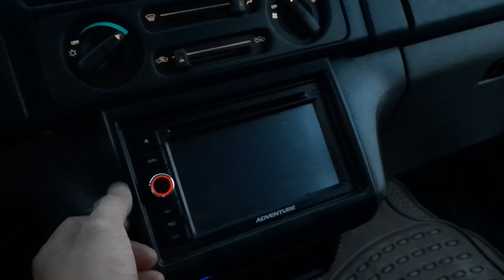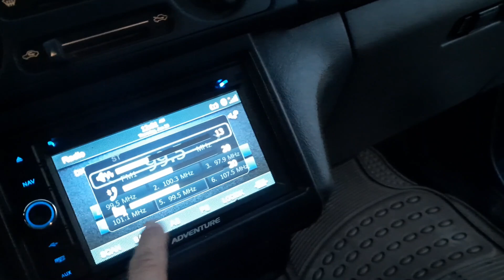MITSUBISHI ADVENTURE 2016 GLX DIESEL PRE-OWNED 2ND HAND FOR SALE UNIT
MURANG BANK REPOSSESSED CARS UPDATE, (SUV, VAN, MPV, PICK-UP) 2021 2ND HAND CARS | TEAM JOFORD
CAR REPO HATAK SUV VAN PICK-UP SEDAN AUV
CHEAPEST REPOSSESSED CARS IN THE MARKET